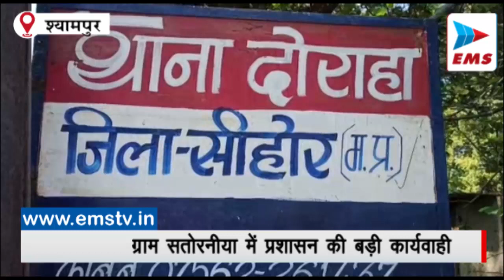प्रशासन ने हटाया अतिक्रमण हटाया| EMS TV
सीहोर जिले की श्यामपुर तहसील के टप्पा दोराहा के अन्तर्गत ग्राम सतोरनीया में राजस्व और पुलिस विभाग द्वारा वर्षों से गांव की शासकीय सेवा भूमि खसरा क्रमांक 202/1 से  अतिक्रमणकारियों राजेंद्र मीणा और लाल सिंह मीणा का अतिक्रमण हटाया गया । अतिक्रमण हटाने के बाद चूना लाइन से मार्किंग कर अतिक्रमित भूमि का कब्जा ग्राम कोटवार को सौंपा गया। मौके पर टप्पा दोराहा के नायब तहसीलदार एसआर देशमुख,  दोराहाथाना प्रभारी केजी शुक्ला, हल्का पटवारी राजनंदिनी कुशवाह और पुलिस बल की उपस्थिति में बेदखली की कार्यवाही की गई।